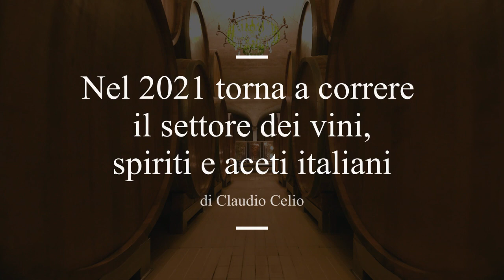Nel 2021 torna a correre il settore dei vini, spiriti e aceti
Micaela Pallini  - Presidente Federvini
Intervista di Claudio Celio per il Sole 24 Ore